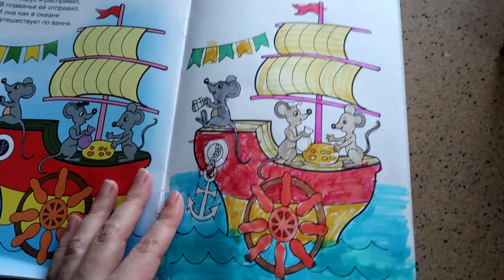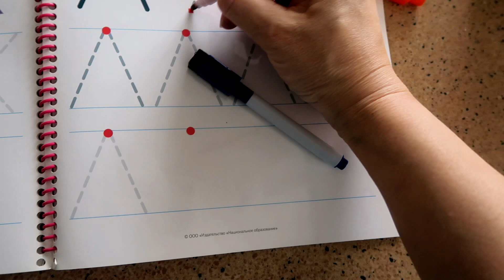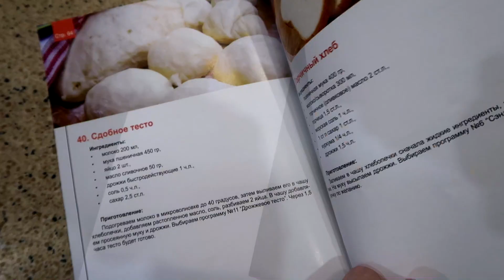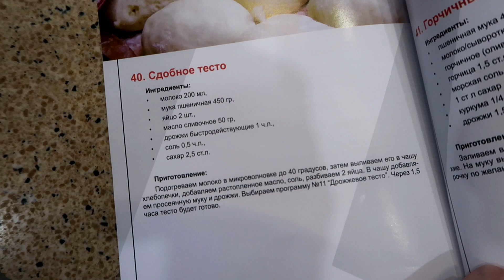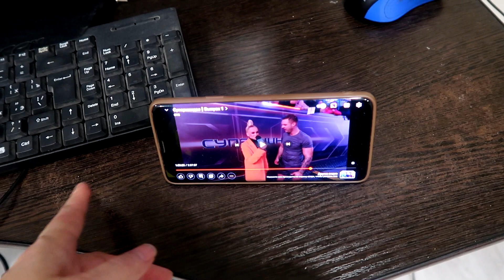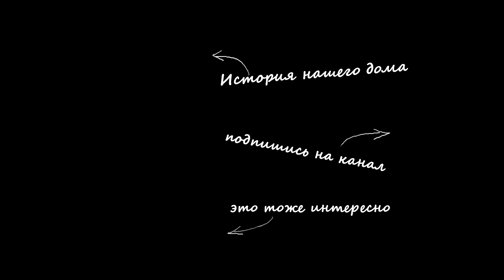vlog 25.02 ЗАРЕКАЛАСЬ НЕ ДЕЛАТЬ БЛИНЫ / СПАСАЮ ТЕСТО / РАЗОБРАЛА КОМНАТУ